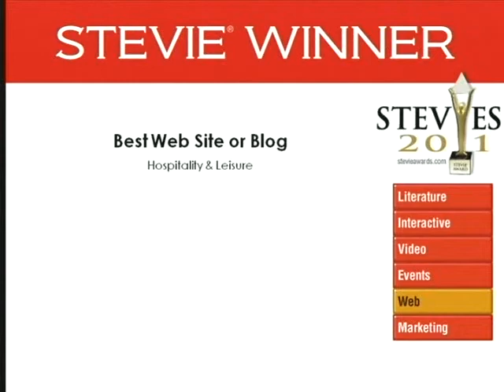iCrossing wins a 2011 Stevie Award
iCrossing wins a 2011 Stevie Award in The 9th Annual American Business Awards.